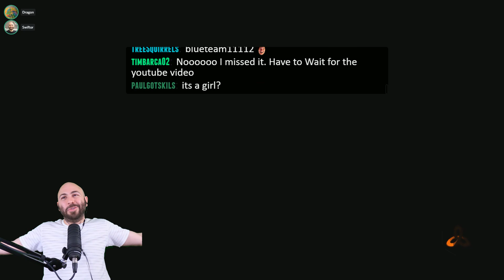Singing Competition in Call of Duty! | Swiftor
You want to sing too? Follow @SwiftorAlert to know when we do these and other games.

YES, IT'S BACK! Singing Competition in Call of Duty! | Swiftor